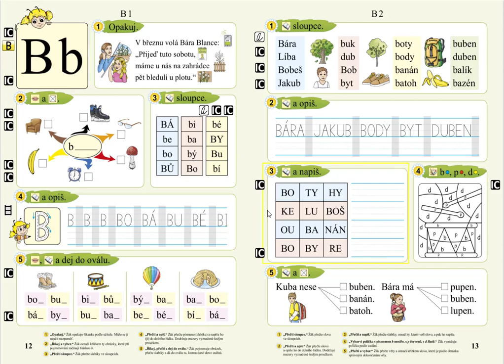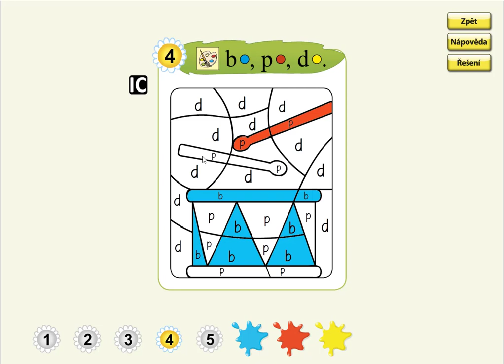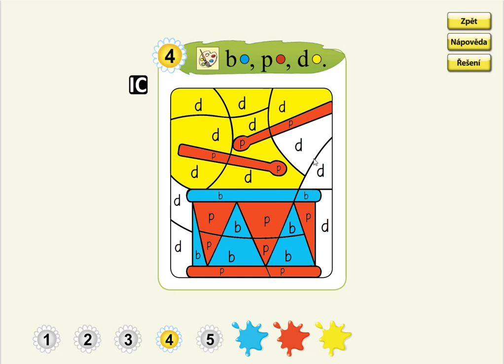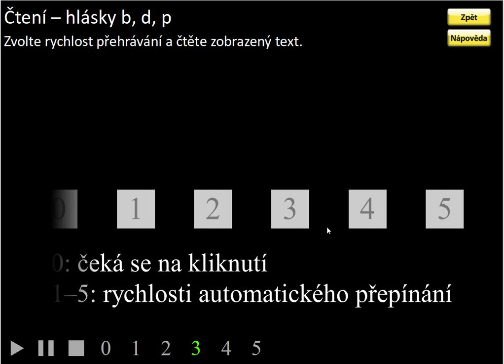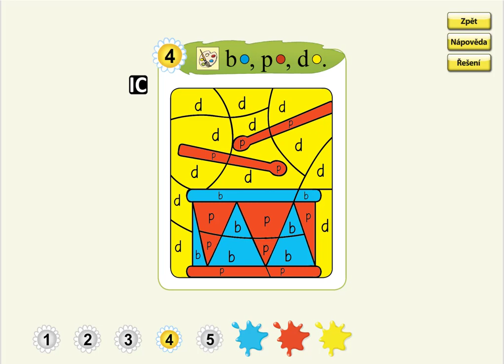Písmeno B (vybarvování podle zadání), SLABIKÁŘ 2, str. 13, cv.4